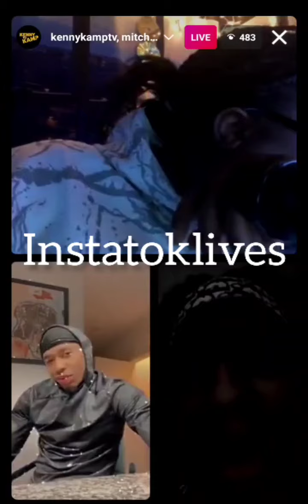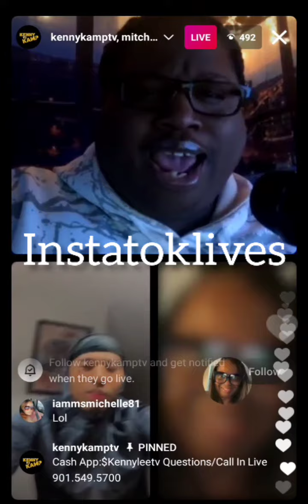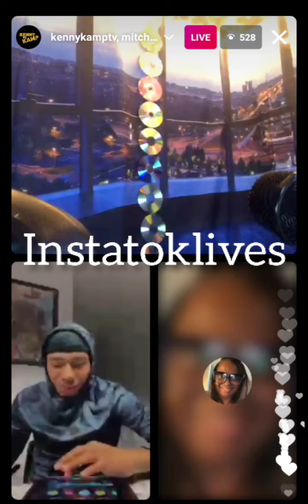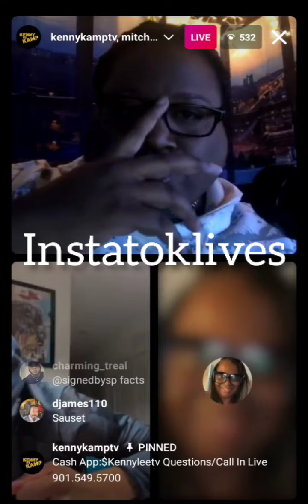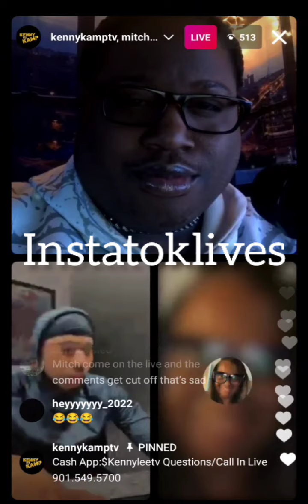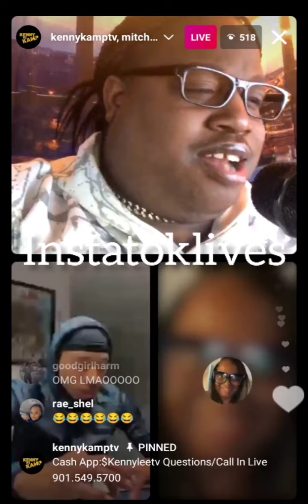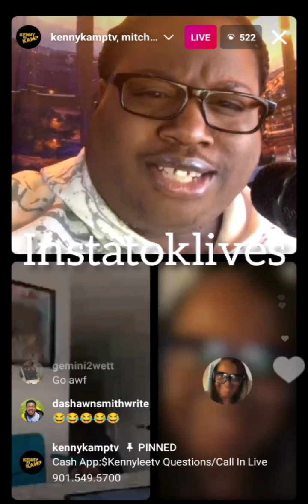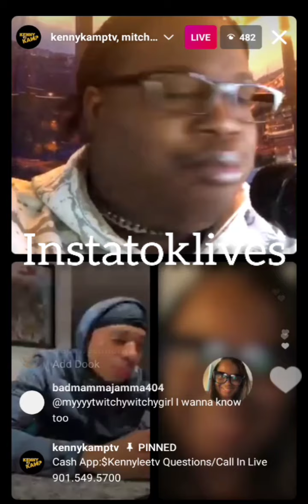Mitch Live 3-22-22